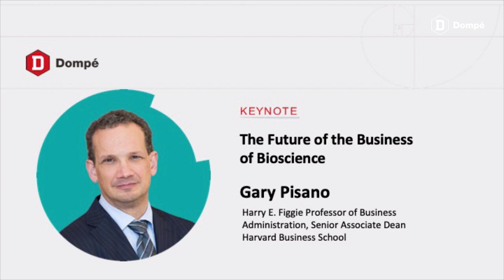Gary Pisano, The Future of the Business of Bioscience